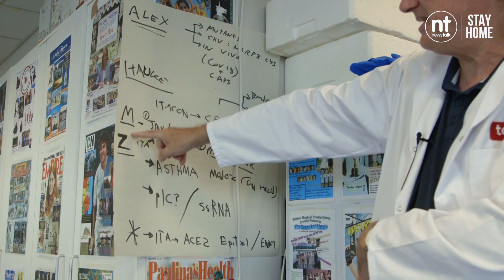"I guess I've never seen the like of this," Luke O'Neill on working against COVID-19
We visited professor Luke O'Neill's lab at the Trinity biomedical sciences institute to hear about their work on COVID-19